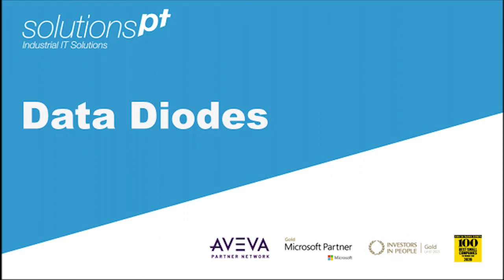Data Diode Video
Data Diodes mitigates risk of transferring data from a secure environment to one which is less secure. Data is guaranteed to flow only one-way, allowing communications to be passed from one network to another without any possibility of information flowing back.